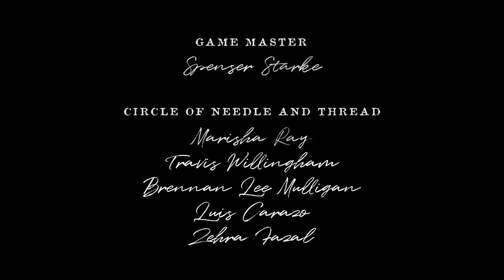Candela Obscura: Needle & Thread | Official Trailer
Check out the official trailer for Chapter 2 of Candela Obscura! The fight against the otherworldly evils plaguing The Fairelands shall continue with a new three episode chapter that includes a new circle, a new gamemaster, and a whole new set of magickal foes.

Chapter 2 will premiere on August 31st at 7pm Pacific on Twitch, YouTube, and in Cinemark Theatres!
The rest of the arc will continue on the last Thursday of each month livestreamed only on Twitch and YouTube. Podcast and VOD will be available two weeks after its initial broadcast.

Candela Obscura is an ongoing horror drama that follows an esoteric order of investigators as they use centuries of knowledge to fight back a mysterious source of corruption and bleed. Leveraging improv and gaming as story mechanics, the series features the Candela Obscura game, which is run on the Illuminated Worlds System, both created by Critical Role’s publishing company, Darrington Press.

This chapter of Candela Obscura will include investigators Travis Willingham, Brennan Lee Mulligan, Zehra Fazal, Luis Carazo, and Marisha Ray, alongside our Gamemaster and lead designer for Candela Obscura, Spenser Starke. Taliesin Jaffe will also be returning to continue his role as our Lightkeeper.

Candela Obscura was originally created by Taliesin Jaffe and Chris Lockey, with Spenser Starke and Rowan Hall serving as lead designers and writers. Steve Failows serves as our director and co-produced this project alongside Maxwell James.